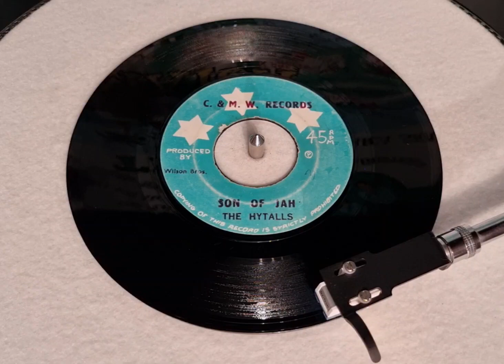The Hytalls - Son Of Jah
Calvin & Michael Wilson Production (Released On C. & M. W. Records)